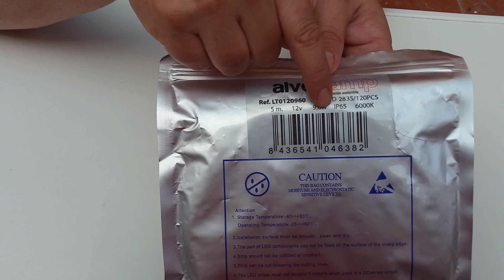Instalación fácil de LED exterior para Autocaravanas, Caravanas y Camper